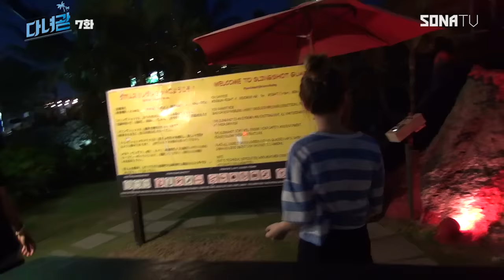다녀괌#7화 괌슬링샷도전!결정적1분 (오늘밤8시30분!놓치지마세요!)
모든것을 땅에 두고 솟구칩니다.
오늘밤8시30분! 다녀괌7화에서 확인하세요!